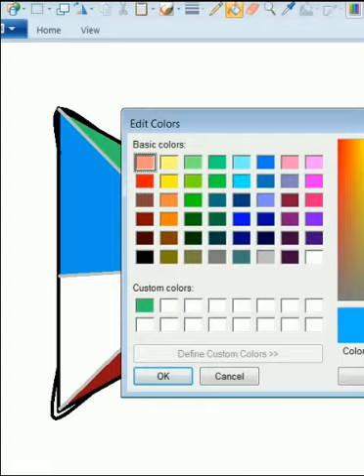How To Draw Google Play Store Logo in MS Paint BY K. E. D. ARTS#short video